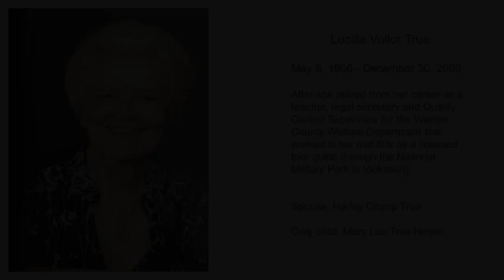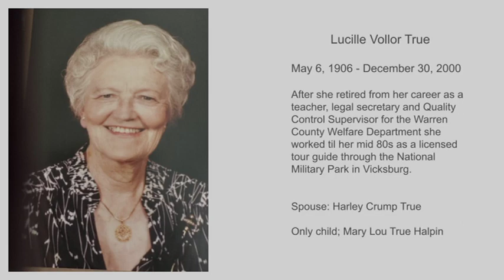Lucille Vollor True - Vicksburg Military Park Tour